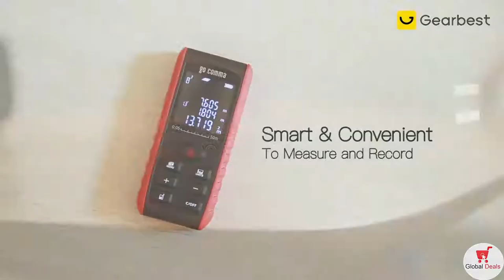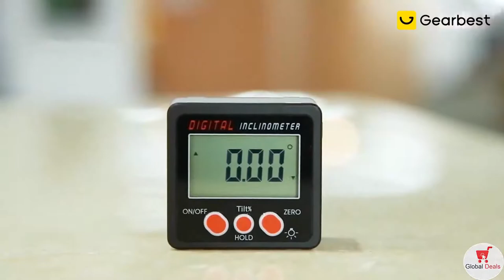5 Amazing Measuring Tools Under $20 on Gearbest 2020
Global Deals channel -  Top 5! Best Gadgets, Best Products Aliexpress 2020, Gearbest 2019, New Tech Aliexpress, Amazon 2020, Aliexpress Deals & Cool products. (All Links Below)↓↓↓↓

Purchase links:
1) Alfawise LS-1S Mini Laser Rangefinder

TOP 10 MUST HAVE TOOLS (First Time Home Buyers And DIYers) 2020
Woodworking Tools You Will Want To See #2
WOW 4?? AMAZING HOMEMADE TOOL IDEAS
Ludhiana tools market,all types welding machine, arc,tig,mig, spot, plasma,gas,welding etc
Old Rusty Bench Metal Shear Restoration Whitney Tool
8HP Park Release Tool by AGA Tools
Top 10 Best EDC Multi Tools in 2020
23 SMART KITCHEN GADGETS AND TOOLS THAT WILL SAVE YOUR TIME
10 Amazing Construction Tools That Will Make Your Work Easier
INGENIOUS TOOLS AND INVENTIONS THAT ARE ON A BRAND NEW LEVEL
Amazing Tools & Machines That Are On Another Level
3 VERY USEFUL DRILL TOOLS
20 Amazing Woodworking Techniques Tools Ideas Fast and Easy Craft PERFECT DIY YOU MUST See | UW 2020
AMAZING TOOL & DIY USEFUL IDEA
What's In My Pockets Ep. 24 - EDC Multi-Tools (Everyday Carry)
Woodworking Tools That Are At Another Level ▶4
Craftsman Tools Factory Closes/Home Depot Deals DeWalt Tools
전동공구 한방에 정리하기 : 충전 공구 거치대 │Wall Mounted Tools Storage with Charger [목공 DIY/Woodworks]
Drill Square holes in steel with REBAR -NO SPECIAL TOOLS needed
Rusty Vegetable Slicer Restoraion| Restoration rusty vintage tool
How To Make Toolbox || Homemade Toolbox
🔥 RUN FOR TOOLS 2020 | Wieviel Werkzeug trägst Du in 60 Sekunden aus dem GOTOOLS Lager ?
اختراعات الخشب على مستوى آخر. أدوات ماجستير الذكية مذهلة.
Ridiculous Wood Shop. 2020 Workshop Tour and Tool Inventory.
Ultimate French Cleat Tool Wall
Tool Deals of the Week! (3/2/20)
HOME GARDENING TOOLS AND INNOVATIONS FOR 2020 – A MUST FOR EVERY GARDEN!
6 FREE tools that make streaming a LOT easier | Stream Guides
Restoration AMPLIFIER SONY FH-E707CD Antique | Restore music tool old
Manoj master Head massage & Neck cracking / Red tools Face massage | Relaxing Body spa / ASMR
Tool Deals of the Week! 2/27/2020
I Made Hand Tools... With Hand Tools!
Tools Of Death | FULL EPISODE | The New Detectives
10 ESSENTIAL TOOLS for the Pottery Studio!
3 NEW Painting Tools for 2020
Gav ki Thandi | thand me nahana | sardi ka mausam | vellege cold | Tools
Will Prowse's Favorite Electrical Tools! For DIY Solar Projects